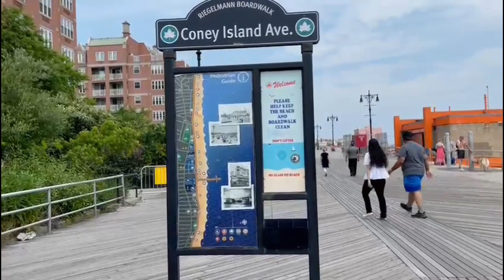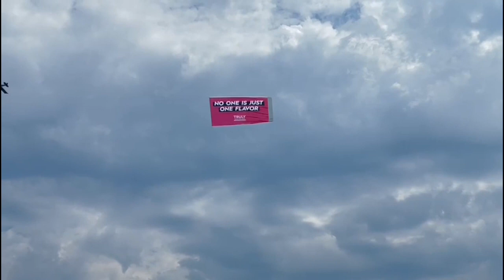Coney Island Beach 🏖 _ Brighton Beach Tour 🏖 In Brooklyn 2021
Coney Island Beach 🏖 _ Brighton Beach 🏖 Tour In Brooklyn 2021 Coney Island New York City 🌃 u will enjoy coney beach 🏖 and Coney Island New York Coney Island Rides and Coney Island baby videos ate ao famous 😇 so let’ go Brighton Brighton hope u would like this 💐

Brighton Beach is a neighborhood in the southern portion of the New York City borough of Brooklyn, within the greater Coney Island area along the Atlantic Ocean coastline.[3] Brighton Beach is bounded by Coney Island
Brighton Beach is part of Brooklyn Community District 13. It is known for its high population of Russian-speaking immigrants, and as a summer destination for New York City residents due to its beaches along the Atlantic Ocean and its proximity to the amusement parks in Coney Island 🏝

Other searches